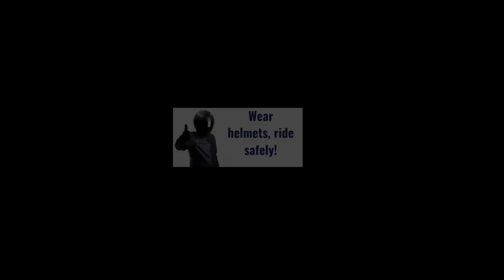Road Safety || WEAR A HELMET PLEASE